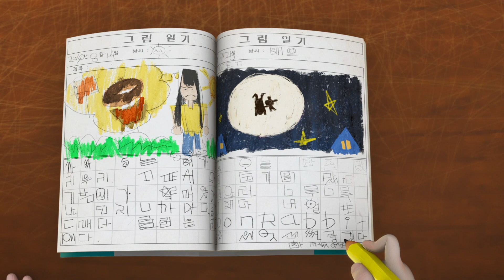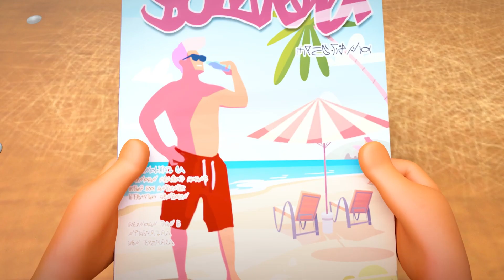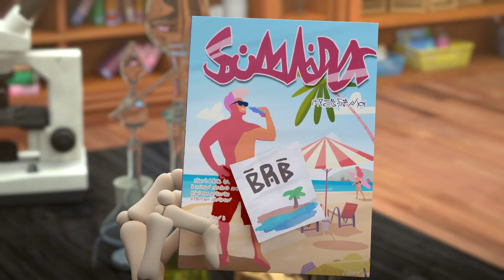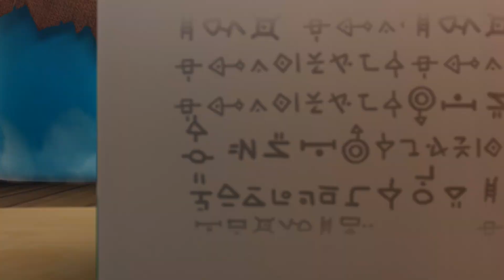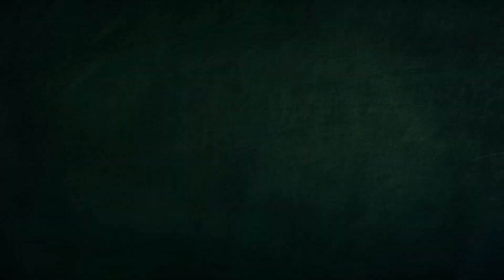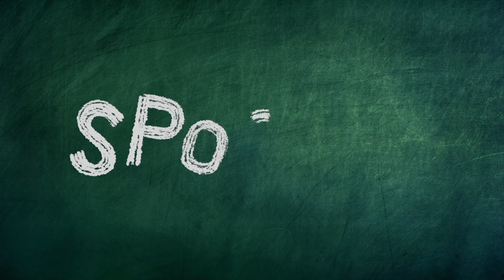Music Class | Spookiz | Compilation | Cartoons for Kids